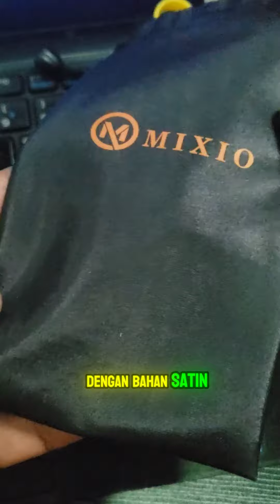Powerbank 10ribu MaH Mixio MP-02 Dukung Fast Charging dan bisa jadi Senter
New Premium Design 2024 Transparant with 10Led with 3 Cable
Special Colour & Usb QC3.0 & PD Type-C Fast charging
Flight Safety &  Real Capacity 10000mAh

Dengan AI-Charge™ (MIXIO intelligent Charging System) :
- Huawei Super Charge 22,5 Watt
- VOOC / Dash Charge 20 Watt
- Qualcomm Quick Charge up to 20 Watt
- Power Delivery 20 Watt iphne
- Motorola Turbo Power 18 Watt
- Samsung Adaptive Fast Charging 15 Watt
- Fast charging PD 20W dan USB 1 22,5W , USB 2 22,5W
- Power bank dengan pengisian 3 port

SPECIFICATION
Model: MP-02+3 kabel+ Usb fast charging+10 Led
Capacity: 10000mAh/57Wh
Battery: Li-Polymer
Type-C PD Input: 5V/3A, 9V/2.2A, 12V/1.5A
Type-C PD Output: 5V/3A, 9V2A, 12V/1.6A
USB Input : 4.5V/5A, 5V/3A, 9V/2A, 12V/1.5A
USB Output: 4.5V/5A, 5V/3A, 9V/2A, 12V/1.5A
Lightning Output: 5V/3A, 9V/2A, 12V/1.5A
Dimension: 93x52x38mm
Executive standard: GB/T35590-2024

Isi Paket :
1x Powerbank Mixio Mp-02 Premium
1x Bag For PowerBank
1x Usb kabel Type-C